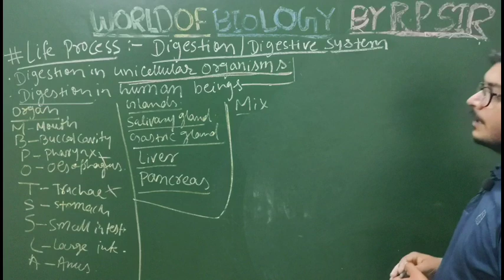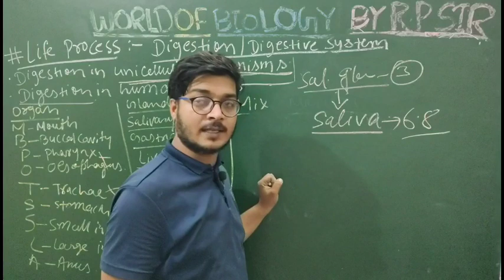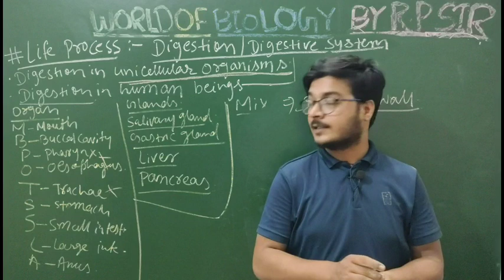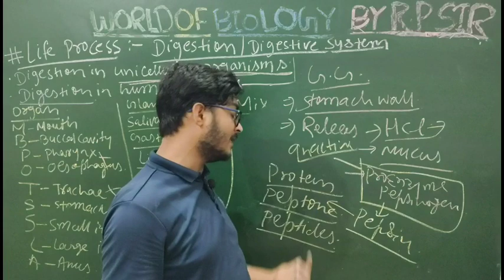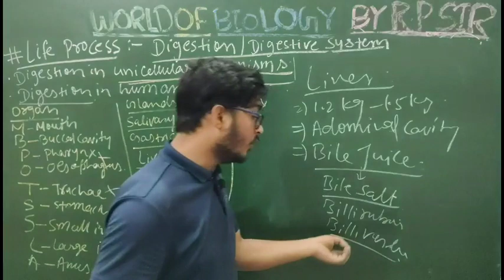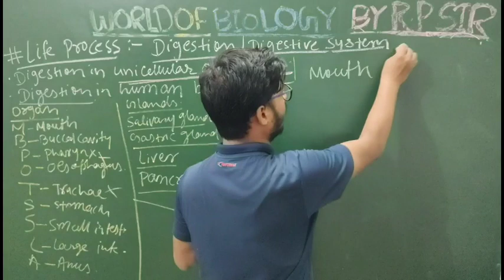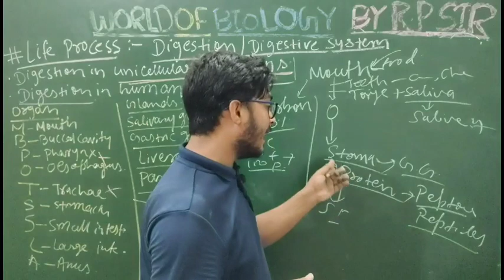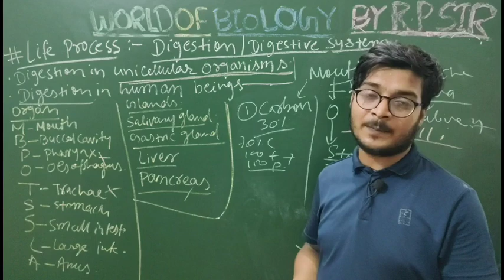Life process digestion mechanisms Class 10 th ncert # examples